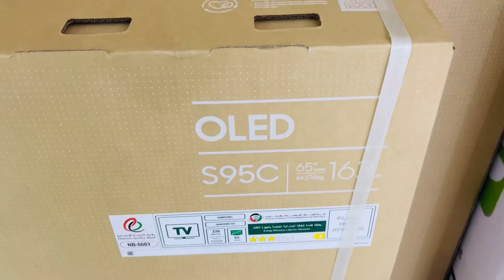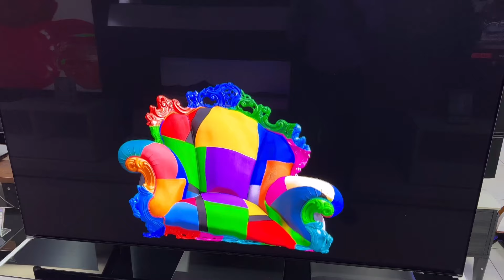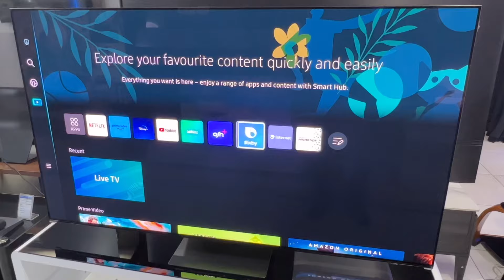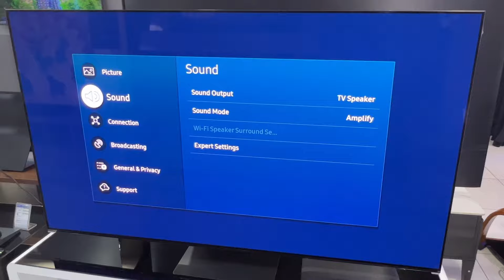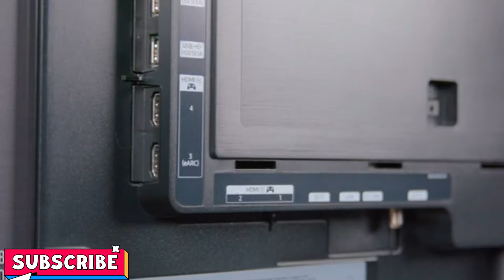Samsung OLED S95C 2023 اداء مميز في كل الاستخدامات اهم المميزات والاختلاف بينهما وبين S95B 2022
يوفر تلفزيون OLED المبتكر من سامسونج اللون الأسود العميق والأبيض البرَّاق ودرجات كاملة من الألوان بفضل وحدات بكسل متطورة ذاتية الإضاءة مدعومة بتكنولوجيا Quantum Dot.

Neural Quantum 4K
شاهد سطوعاً لا مثيل له وصورة فائقة الوضوح
صور بدقة 4K ذات الجودة المذهلة، مدعومة بـ 20 شبكة عصبية مختلفة تضمن لك الشعور بقوة الدقة 4K.

مقارنة بين تلفزيونات سامسونج اوليد

مقارنة سريعة بين تلفزيونات سامسونج 2022

مراجعة على تلفزيونات سامسونج 2021

مقارنة بين تلفزيونات سامسونج 2022